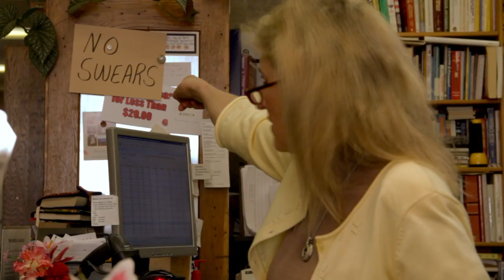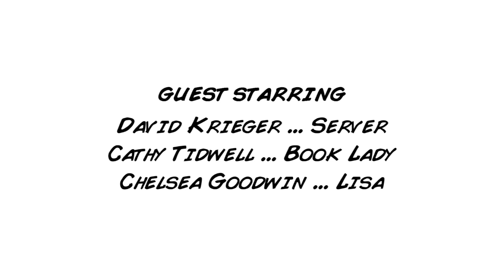CRASH PAD - Chapter 9 - "Punch"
...wherein Kevin's secrets are revealed.

"Crash Pad" is an ensemble comedy starring six L.A.-based actors (Christopher Lars, Tatum Langton, Joshua Cameron, Ashley Campbell, Lee Fobert, and Brenden Whitney) and six Salt Lake-based actors (Jesse Peery, Chantel Flanders, Antonio Lexerot, Jaclyn Easton, Aline Andrade, and Adrienne Hartvigsen).

It is a loosely-scripted series, providing the cast of award-winning comedy actors ample freedom for improvisation.

This is episode 9 of 11. All episodes are currently available on YouTube.